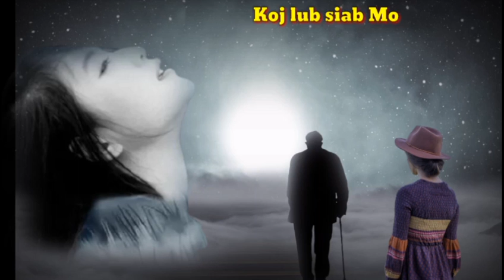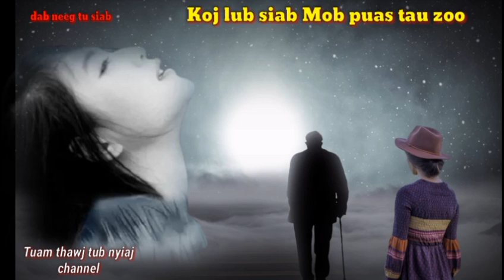Dab neeg tu siab | koj lub siab mob puas tau zoo 28/9/2021